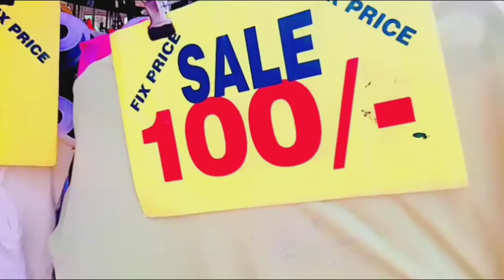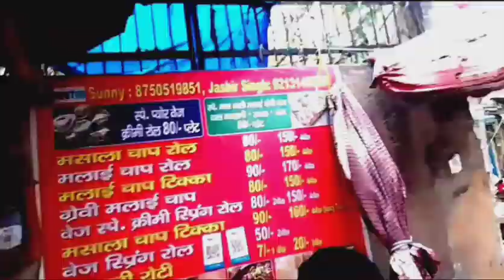Enni saari Shopping at Tilak Nagar Market/Market vlog/Shinnkaur vlogs/ Shinnkaur/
So I hope you all will give me support and love 💕💕
And I am also a Music Artist
Punjabi Singer
Nikkiya jaiya dil diya gallan--Zindagi hame jeene k lie nahi apne dreams pure karne k lie milti h inhe pure karna bohut jaruri h nahi to hamara khuda rooth jayega😀😊😊😊
Punjabi Kudi.
NEW DELHI
ShinnkaurEnni saari Shopping at Tilak Nagar Market/Market vlog/Shinnkaur vlogs/ Shinnkaur/